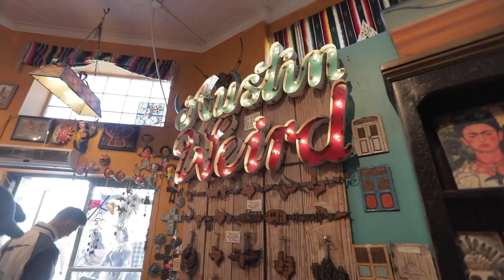Leaked: Eric Nam's Audition Tape for Bollywood Korean Western Film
ERIC NAM | NAM NOMS: AUSTIN